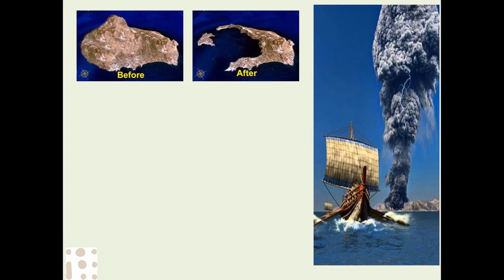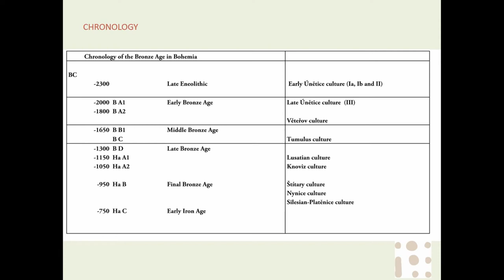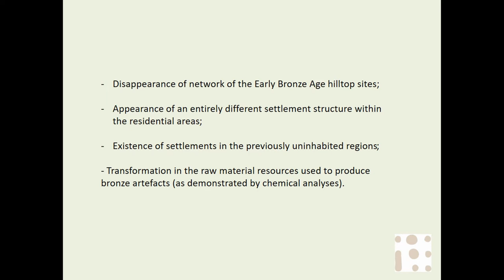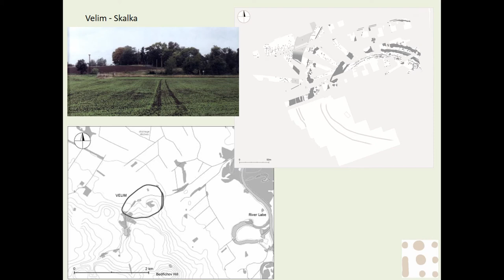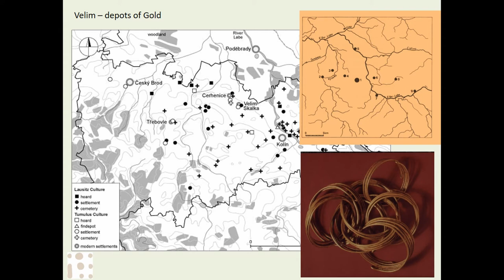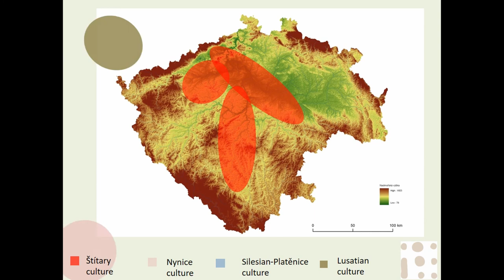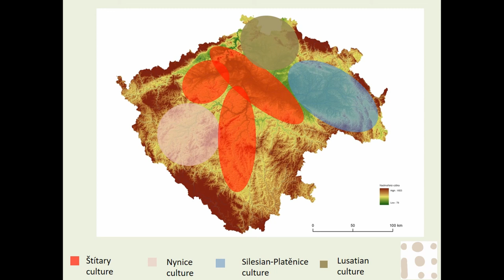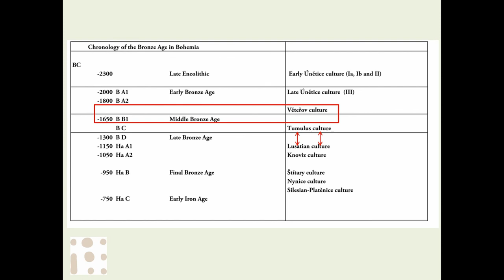TURNING POINTS AND CULTURAL CHANGES IN THE BOHEMIAN BASIN DURING THE BRONZE AGE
The broader European area underwent several significant transformations in the Bronze Age that were characterised by the extinction of the contemporary cultural environment and the immediate emergence formation of a new cultural milieu. Even though the mountain circle surrounding the Bohemian Basin seems to have protected this particular area from the direct effects of the processes that gave rise to such cultural changes; the archaeological sources, however, apparently prove that there were several occurrences of cultural discontinuity in the Prehistory. This contribution aims to analyse the documented cultural transformations that took place during the Bronze Age in the present-day Bohemia territory and their possible compatibility with the processes occurring in the surrounding areas.
Eearlier phase of the Bronze Age is predominantly represented by the Únětice culture, which had continuously evolved from the previous Eneolithic tradition and gradually became the most advanced cultural complex in Central Europe. After about 600 years of its existence, there was a significant cultural transformation that can be directly demonstrated in artefacts, funerary customs, in the settlement structure, as well as in the quality of used raw materials. The current state of research allows us to determine the origin of these new cultural impulses, their direction and the degree of their influence on the genesis of the Tumulus cultural complex dominating the Middle Bronze Age. Another fundamental change in the cultural environment can be observed at the end of the Middle Bronze Age when ends the formerly monocultural character of the settlement, and a distinct boundary line of two different cultural complexes is constituted there. The archaeologists have at their disposal a relatively large collection of data to describe fairly accurately the genesis of this new cultural milieu. Results of the research acquired at some unique sites allow us to determine the ongoing transformation phenomena thoroughly.

Author(s): Jiran, Lubos - Šumberová, Radka (Institute of Archaeology of CAS, Prague)